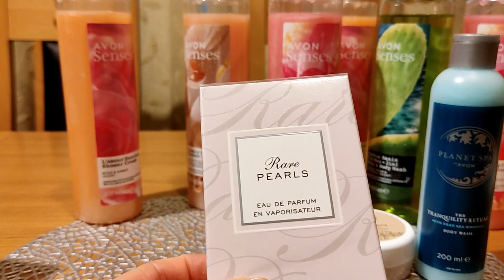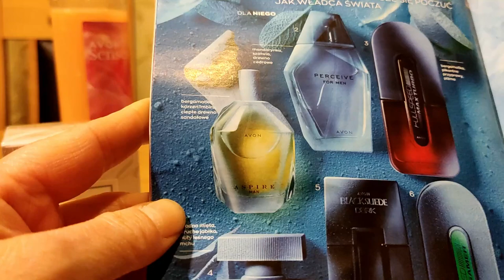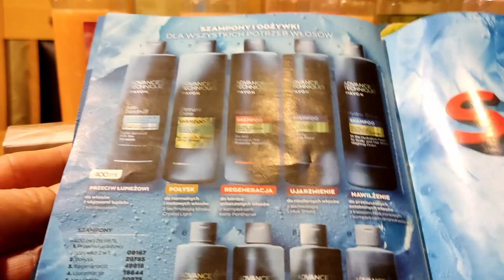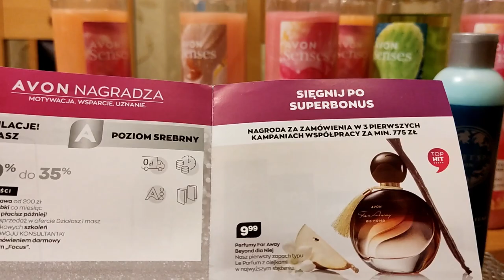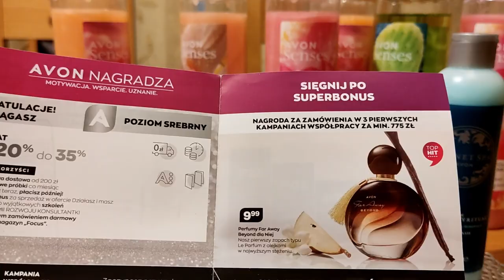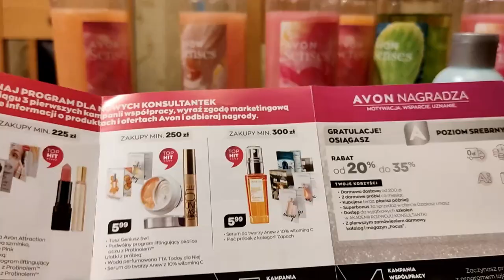🌞# UNBOXING 2,3 KATALOGU STYCZEŃ 23 #🌞 Pasja ,postanowienie noworoczne #🌞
Jeśli chcesz wstąpić do Avon , cieszyć rabatami, brać udział w szkoleniach online, dostawać prezenty, pogłębiać swoją wiedzę o kosmetykach kliknij w poniższy link:

Twoje korzyści :
 🌞dostawa Twoich ulubionych produktów bezpośrednio do domu,
 🌞rabaty do 40%,
 🌞specjalne programy i dodatkowe zniżki  dla osób, które założą   KARTĘ RABATOWĄ,
 🌞brak zobowiązań - zamawiasz tylko tyle ile potrzebujesz i kiedy potrzebujesz,
🌞bez konieczności zamawiania co katalog,
 🌞tylko na własny użytek

Co zrobić?

Klikając w ten link masz gwarancję, że trafisz do mojego zespołu i będziemy mogły współpracować.